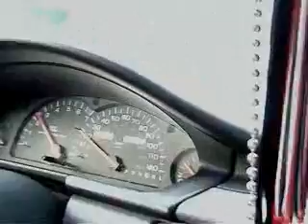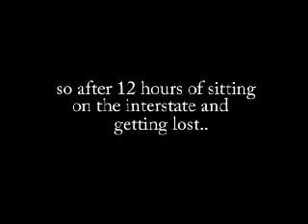trials N tribulations